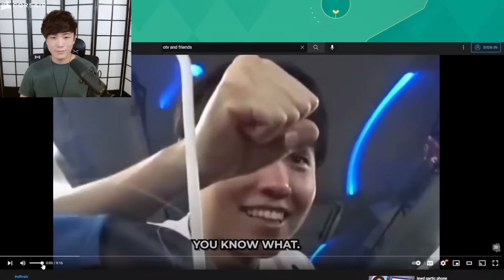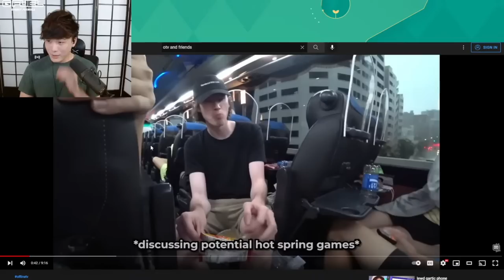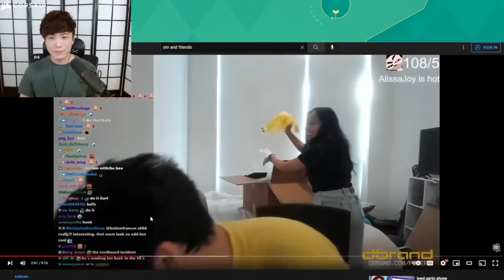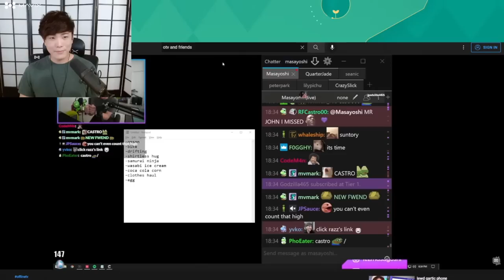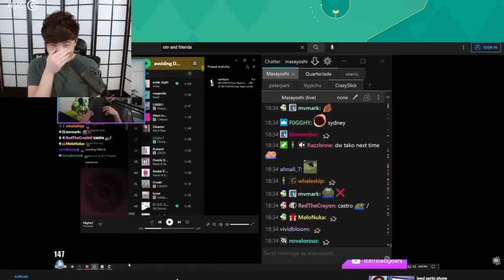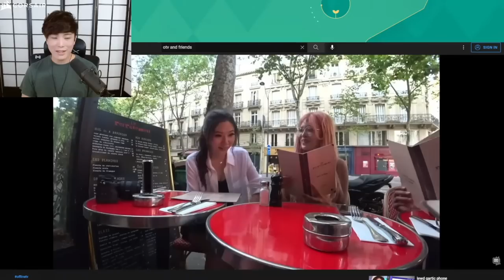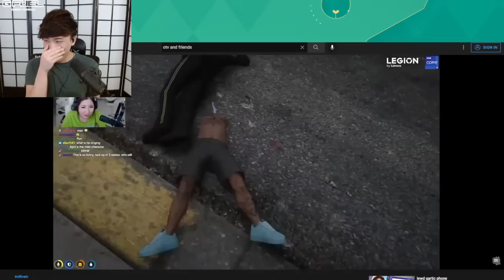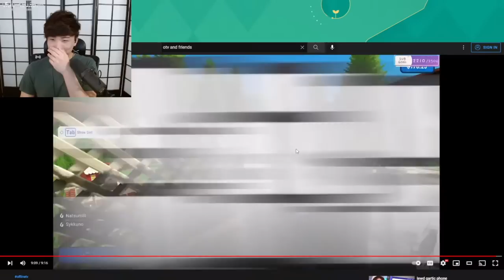Sykkuno FELT REALLY AWKWARD! Sykkuno REACTS TO "let's get n*ked" BY Offline TV & Friends